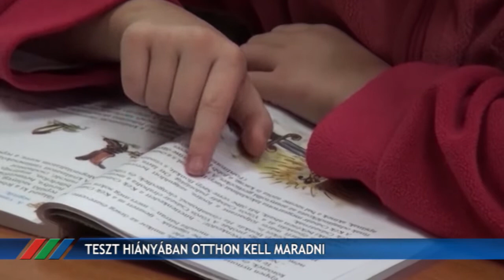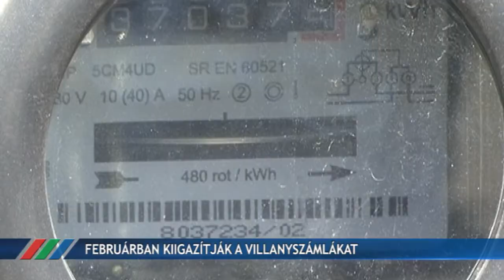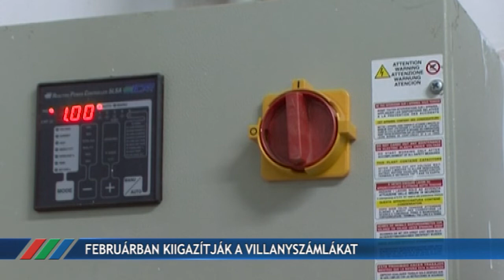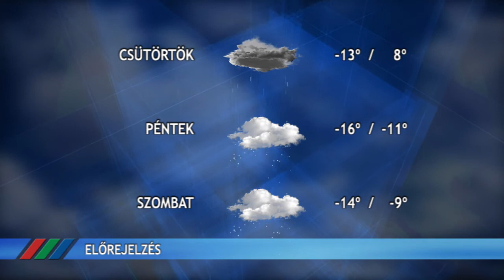Fény Pont 2021. február 9.